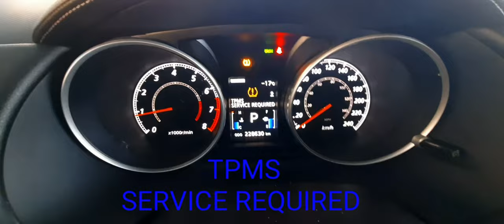Reset Mitsubishi.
TPMS service required mitsubishi, reset, TPMS Service required,
Interrupt display screen, reset warning display,
Tire Pressure Monitoring System. sensor tekanan angin ban.
Multi Information display,